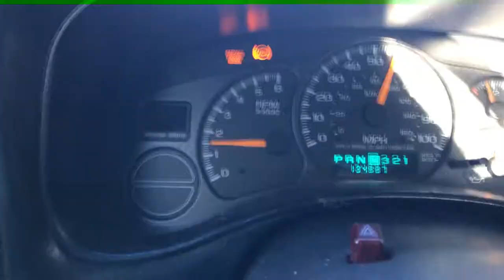Getting mufflers install